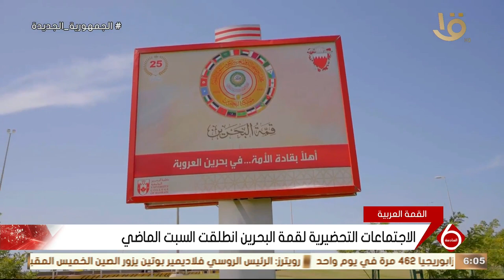نشرة السادسة | العاصمة البحرينية المنامة تستضيف القمة العربية